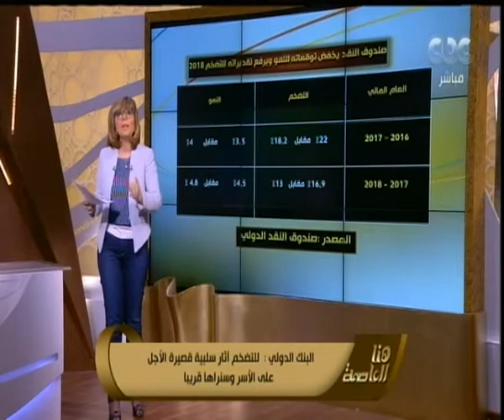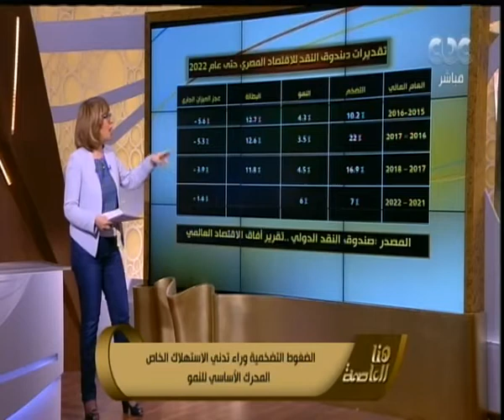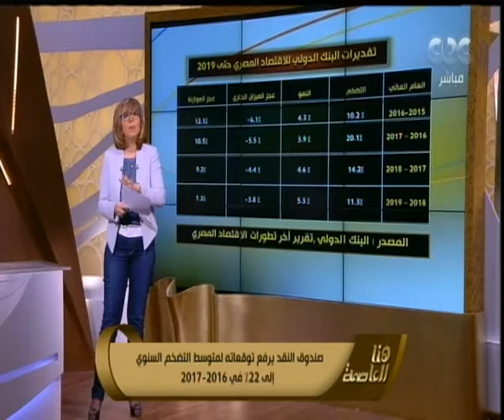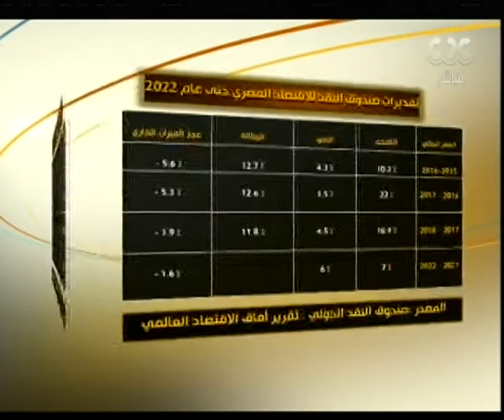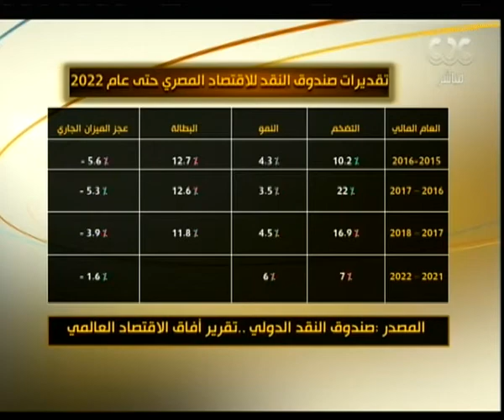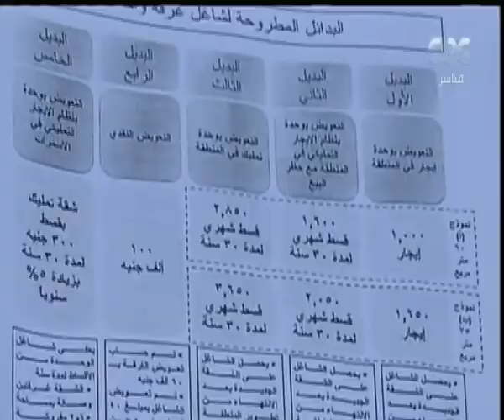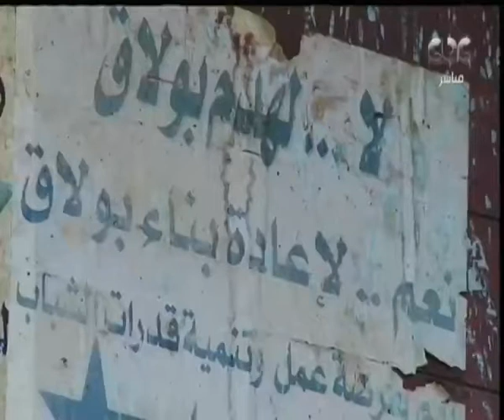هنا العاصمة | تعرف على تقديرات صندوق النقد الدولي للاقتصاد المصري حتى عام 2022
حلقة هنا العاصمة - تعرف على تقديرات صندوق النقد الدولي للاقتصاد المصري حتى عام 2022 | 18 ابريل 2017